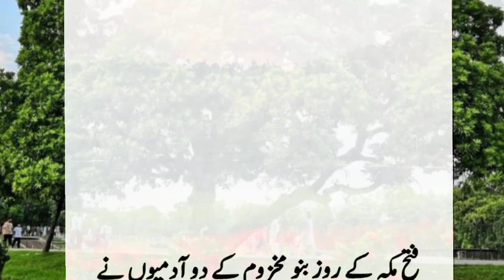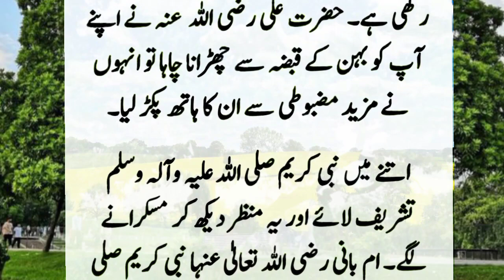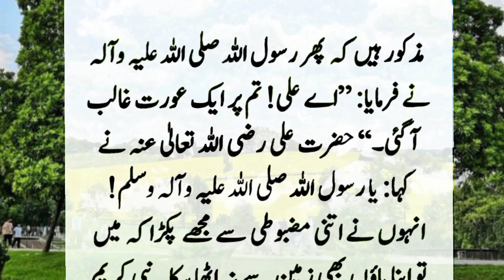Hazrat Ali R.A Aur Hazrat Umme Hani R.A Ka Waqia ॥ Story of Hazrat Umme Hani ॥ Serate Nabi SA